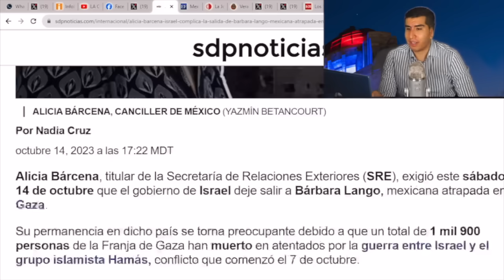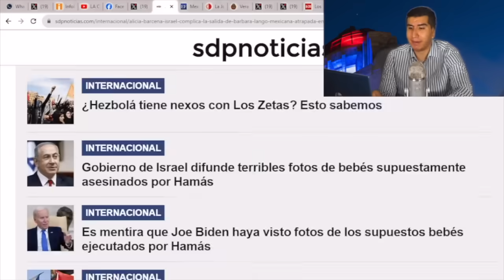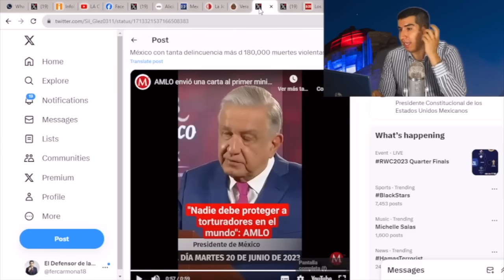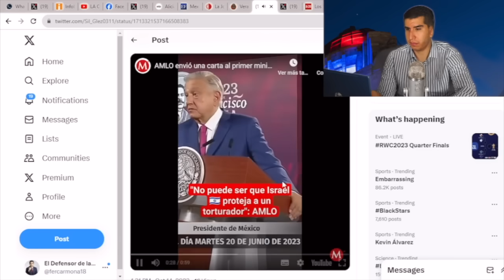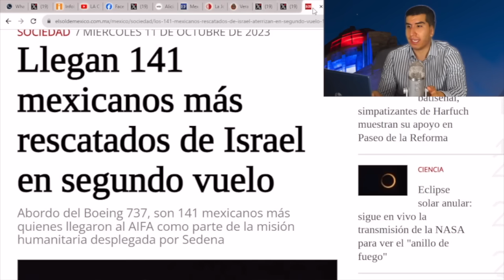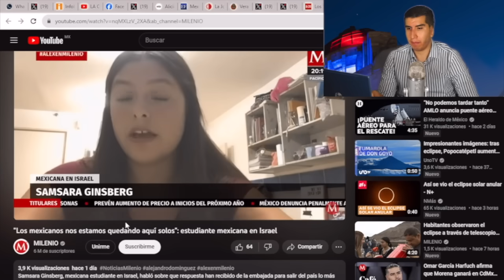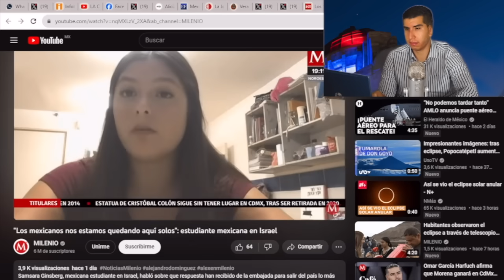1srael Impide Salida De Mexicanos! Se Desquitan De AML0!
No te pierdas nuestro video anterior: SE FUERON DE N4LGAS! ESPOSA DE GARCÍA LUNA REVELA AYUDA DE JUECES